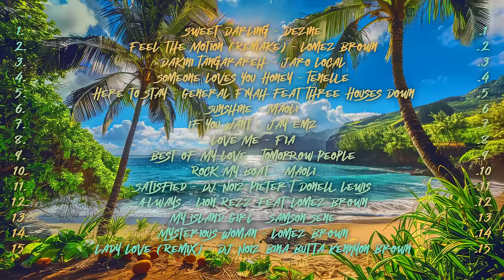Sunshine Reggae Playlist/Mix Vol.2 | With Lomez Brown, Dezine, Tenelle, Jaro Local, Maoli & More!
Sunshine Sound Presents "Sunshine Reggae Playlist/Mix Vol.2" featuring Lomez Brown, Dezine, Tenelle, Jaro Local, Maoli, General Fiyah, Three Houses Down, Jay Emz, Fia, Tomorrow People, DJ Noiz, Pieter T, Donell Lewis, Lion Rezz, Samson Sene, Bina Butta & Kennyon Brown

🎧 Track list ⬇️
00:00 - Sweet Darling - Dezine
03:08 - Feel the Motion (Remake) - Lomez Brown
06:51 - Dakini Tangarareh - Jaro Local
09:50 - Someone Loves You Honey - Tenelle
13:19 - Here to Stay - General Fiyah feat. Three Houses Down
17:32 - Sunshine - Maoli
21:49 - If You Want - Jay Emz
25:19 - Love Me - Fia
29:36 - Best of My Love - Tomorrow People
33:28 - Rock My Boat - Maoli
37:34 - Satisfied - DJ Noiz Pieter T & Donell Lewis
41:11 - Always - Lion Rezz feat Lomez Brown
44:51 - My Island Girl - Samson Sene
47:09 - Mysterious Woman - Lomez Brown
50:24 - Lady Love (Remix) - DJ Noiz Bina Butta & Kennyon Brown